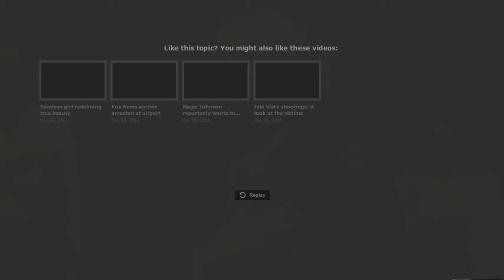EJ Montini on Tobin racking up late taxes_May 28 2014